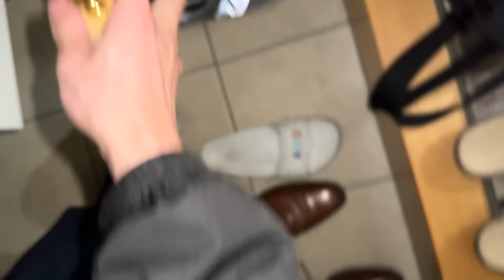月曜から金曜までの飼い主が帰宅した時のカワウソの出迎え方！ The way the otter greets me when I come home Monday through Friday!